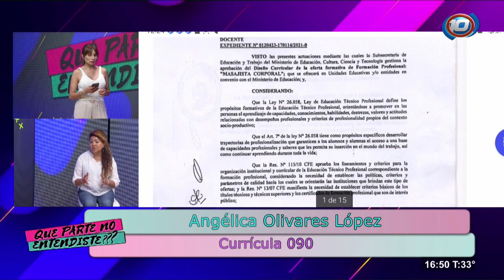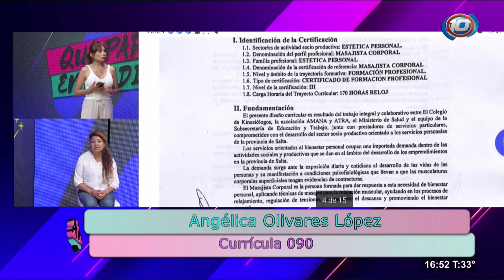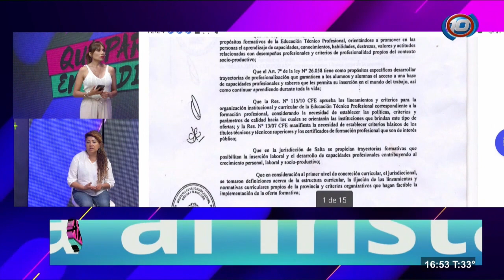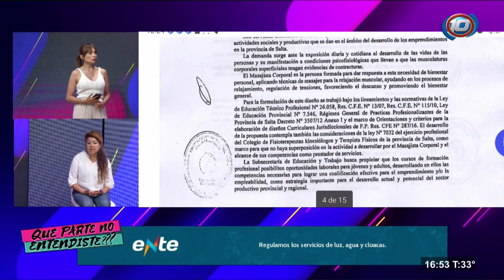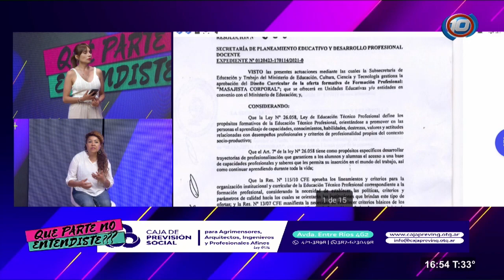Currícula 090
Angélica Olivares López, nos ofrecio una visión detallada sobre la estructura curricular, las habilidades que se desarrollan y la importancia de esta formación en el mundo del masaje.